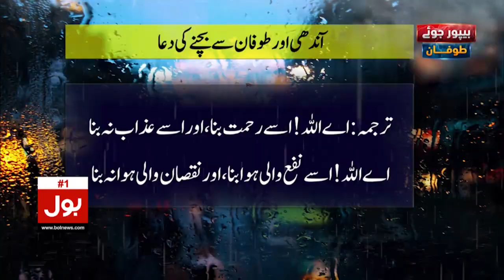Sharjeel Memon Big News | PPP Big Plan For Karachi | Fiza Akbar Analysis | Breaking News